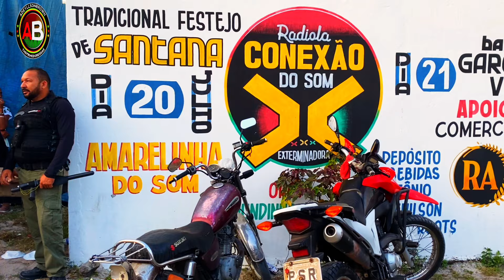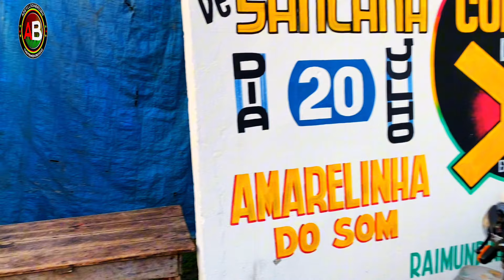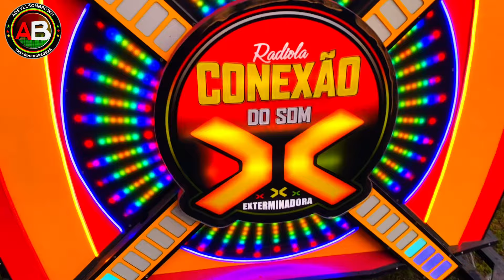FESTEJO DE SANTANA EM SERRARIA EM HUMBERTO DE CAMPOS COM A NOVA CONEXÃO DO SOM (PARTE 2)